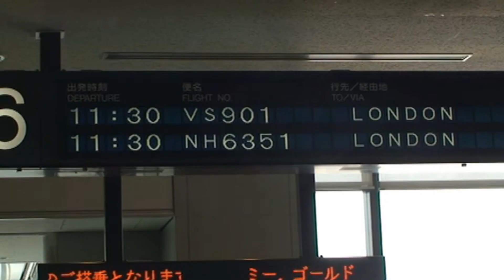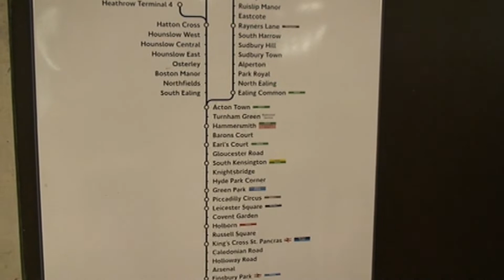【Upper Class で ロンドンへ】アッパークラスに乗ってロンドンへ 機内と英国パブの様子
【Upper Class で　ロンドンへ】アッパークラスに乗ってロンドンへ　機内と英国パブの様子　ゴリパラ　旅チャンネル　旅チャン　旅　お家で旅行気分